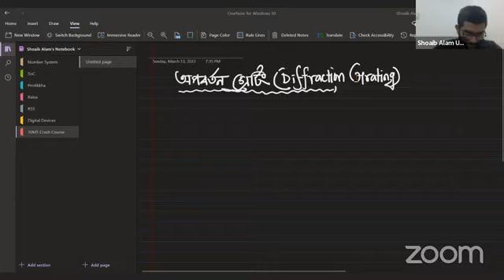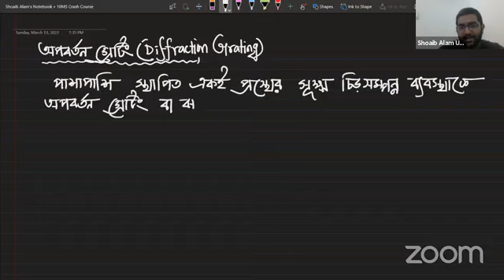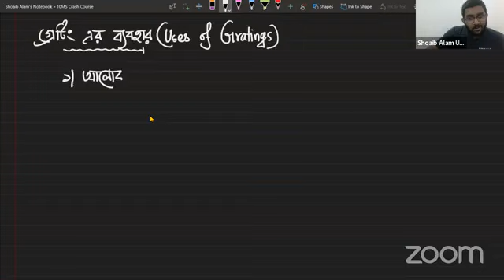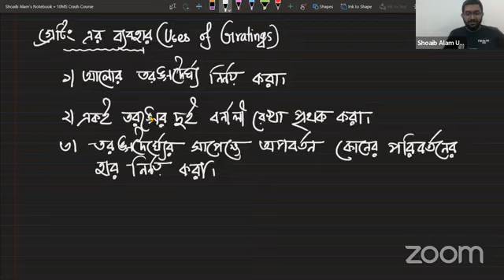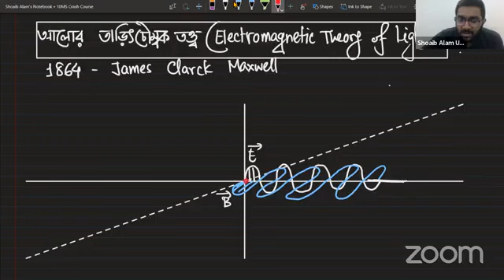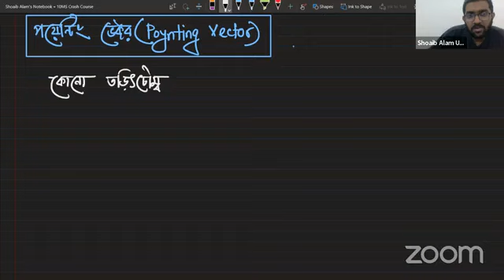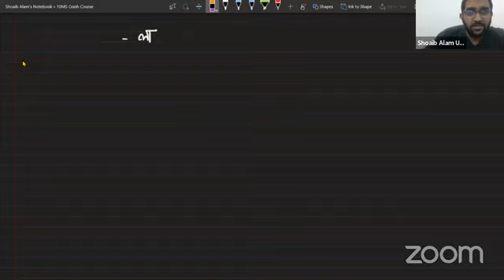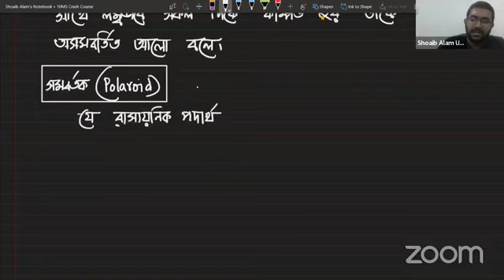ভৌত আলোকবিজ্ঞান ১০